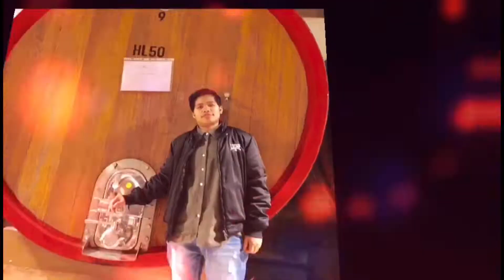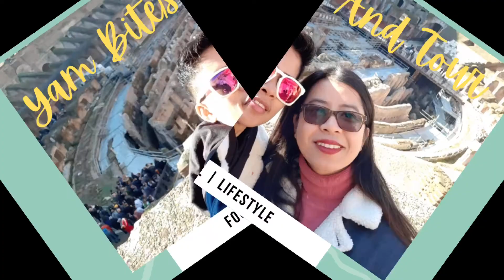COOKING BOPIS FOR THE FIRST TIME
Ciao Yammers!
Today I craved for BOPIS , so searched on how to make it.  The main ingredients are the pig heart, liver and lungs. Not so easy to do haha , need more patience because after boiling to make it softer  you need to chopped  it. So please keep on watching on how I cooked my very first time Bopis recipe.

ABOUT ME:
You can call me YAM . 39 years old Born in Philippines. I'm currently  living and working here in Milan Italy for 11 years now.  I'm with my wife . Yes! I am married last March 2021.
In this Channel you will find LIFESTYLE, I love TRAVELLING,  all about FOOD|MUKBANG and DRINKS  like Wines and Beer haha! Also what I do in my everyday life and my WORK here.
I like going in a Historical Places here in Italy. We all know that Italy is rich in History and lots of amazing view. FOOD in Italy is the best so I will make it sure to eat the delicacies of the place, and that would be Fun and Interesting , right?
So come on and Join me as we experience together what Italy can offer. We will both learn and see what is life here in Italy.

Grazie Mille 💛